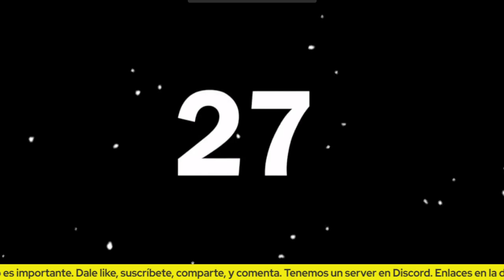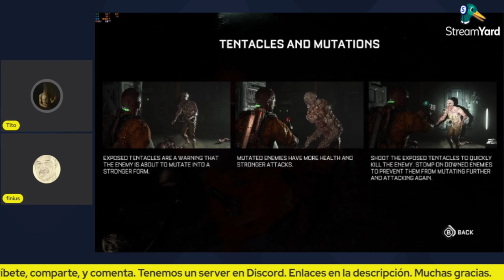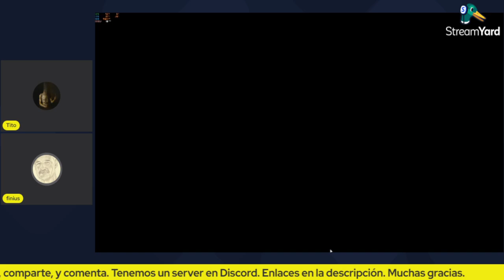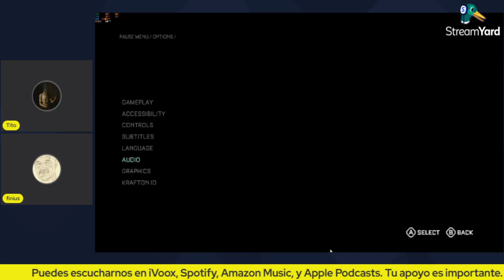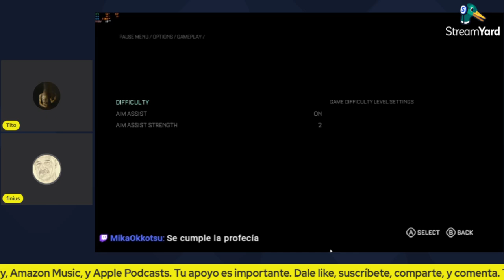Callisto Protocol es la decepción de 2022 - Reseña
The Callisto Protocol no es muy bueno.